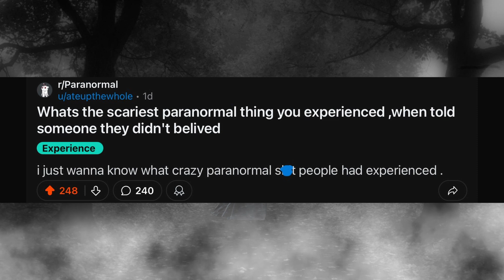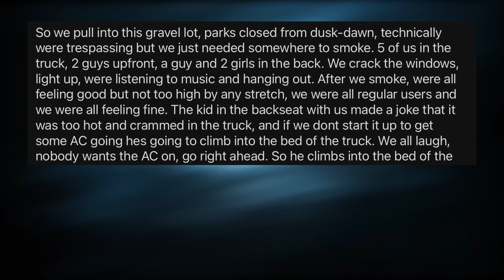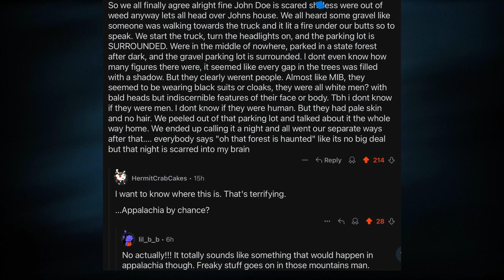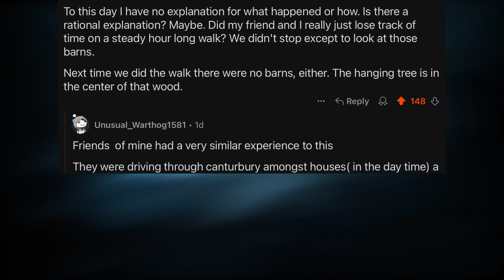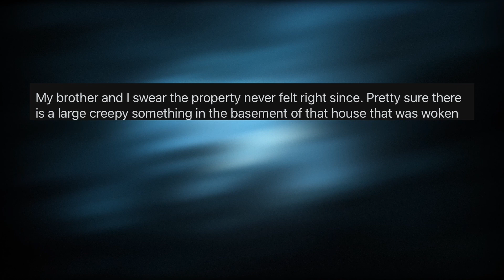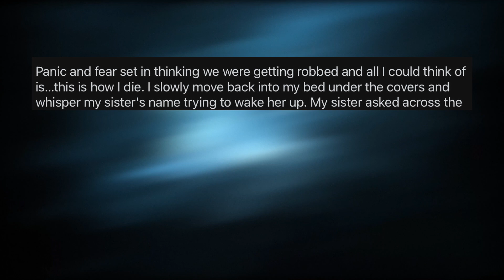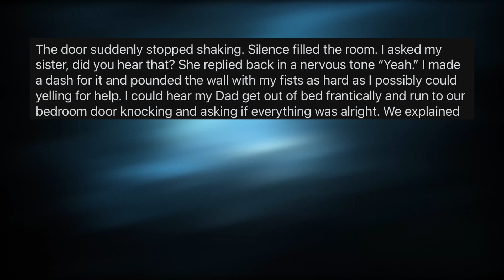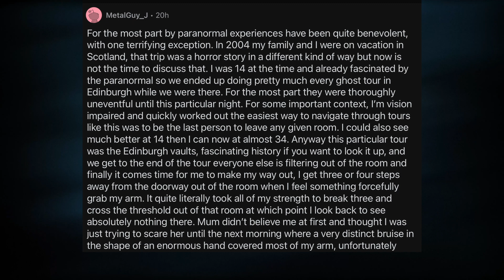What's the SCARIEST paranormal thing you've experienced but NO ONE believed you? | Grave Encounters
Snuggle in for a new collection of scary stories straight from Reddit. I enjoy going through multiple supernatural and/or paranormal subreddits, and this thread catalogs redditors’ real life bewildering occurrences that they just can’t get others to believe.

Can you believe these people? What would you do in their shoes?

A collection of stories from all around the world and in different cultures, yet the strange seems universal.